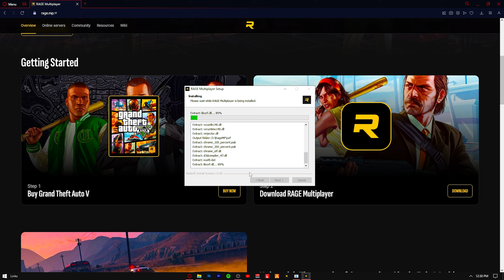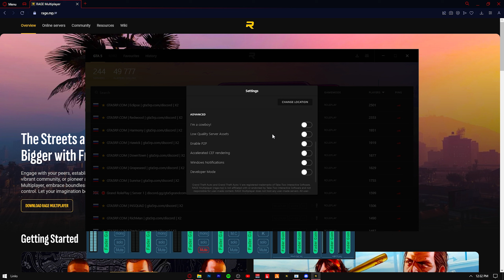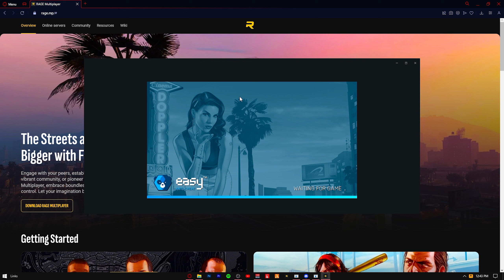TUTORIAL de INSTALARE a RAGEMP-ULUI! (CUM TE JOCI pe SERVERELE de RAGEMP?)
TUTORIAL de INSTALARE a RAGEMP-ULUI!

😊 Acest video este child friendly / kid friendly / family friendly!